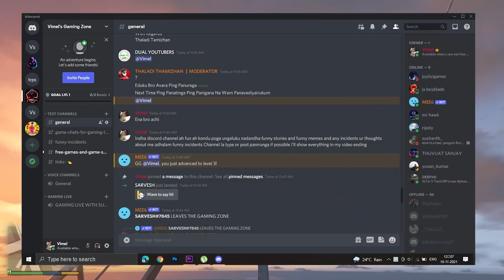Gta 5 tamil | STAIRWAY TO SPACE IN GTA 5 | VISITING SPACE IN GTA 5 | Tamil Gameplay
Gta 5 tamil | STAIRWAY TO SPACE IN GTA 5 | GTA 5 IN TAMIL | Tamil Gameplay

In this video i am going to stairway to space in gta 5 in tamil